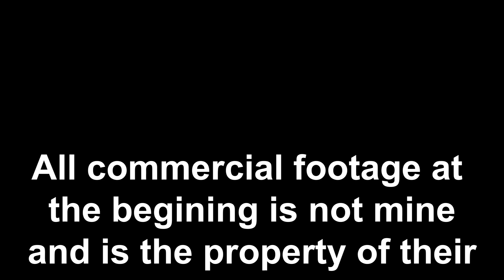What Happened to Nerf Remastered (Full Film)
After 4 years the What Happened to Nerf series returns fully remastered with improved effects, a new color grade, and even new scenes.   This is now the definitive way to experience the original series.